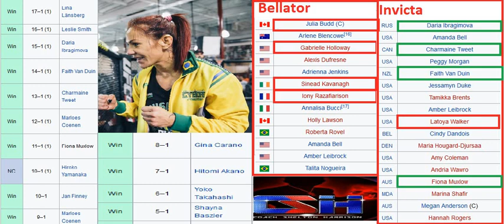Cris Cyborg Says UFC Is Responsible For Lack Of 145LB Talent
I think the UFC and Cyborg are both responsible.. Coach explains..